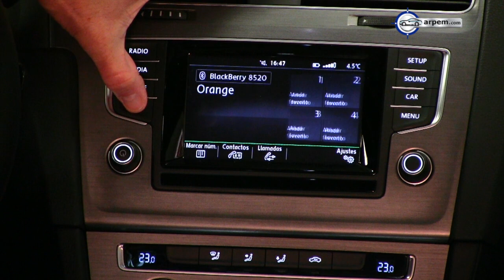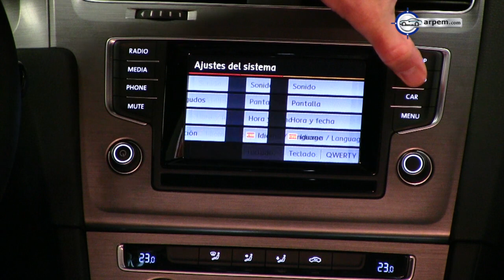Videoprueba Volkswagen Golf Bluemotion Advance - Arpem, EU, 2013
Por espacio, comportamiento y agrado de conducción, la séptima generación del Golf se sigue manteniendo como la referencia en el segmento de los compactos y, seguro, registrará un rotundo éxito de ventas. Calcula el seguro de tu Volkswagen Golf Bluemotion Advance